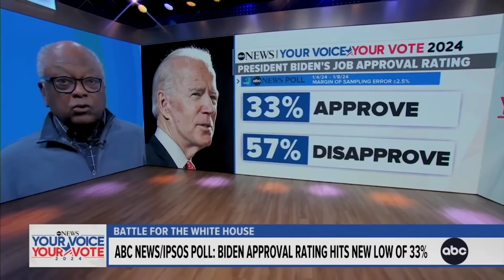Rep. Jim Clyburn DEFENDS Joe Biden As VOTERS Flee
Rep. Jim Clyburn isn't a fast talker, but fast talking won't save President Joe Biden as Biden Supporters abandon ship.

► Get My News Source! Cut Through Political Bias!